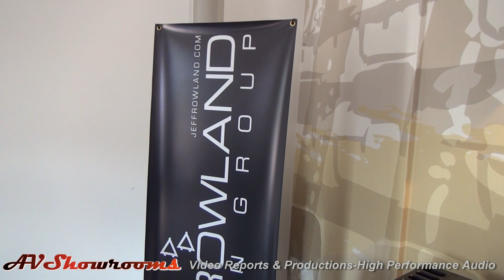Active Audio, Stillpoints, Rowland, dCS, Avalon, Spiral Groove, Transparent, Triplanar, HiFi Deluxe